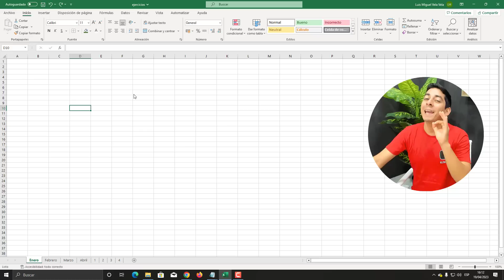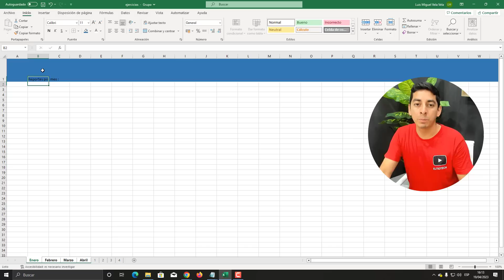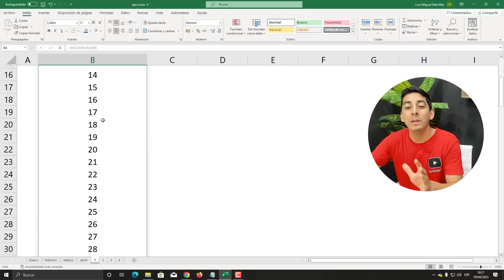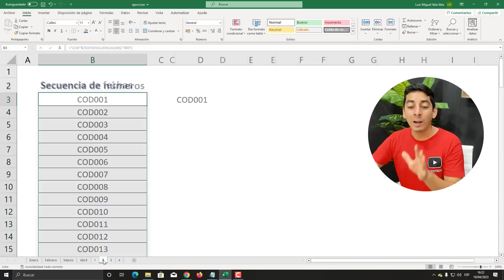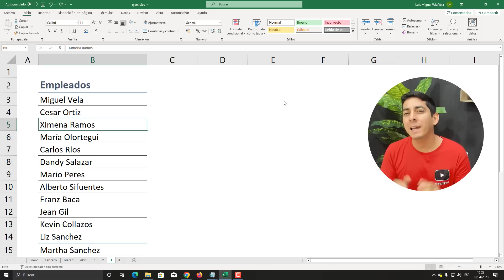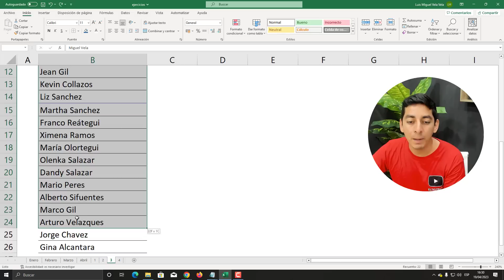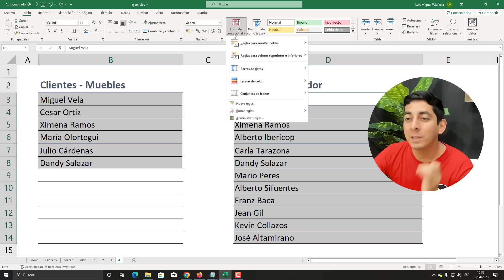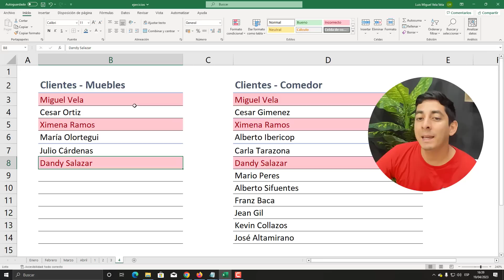¡Vi a mi jefe hacer estas 5 cosas MAL en Excel!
!NO COMETAS ESTE ERROR ! Vi a mi jefe que estaba haciendo estas 5 cosas muy MAL  en Excel. Cosas que todo el mundo hace mal en Excel. Tips para ser mas productivos en excel, consejos de alta productividad.

00:00 No estaba seleccionando todas las hojas
01:59 Estaba haciendo secuencia de números manuales
03:39 Secuencia de fechas manuales a automáticas
04:47 Buscar duplicados automáticamente
05:40 Comparar datos repetidos en dos tablas